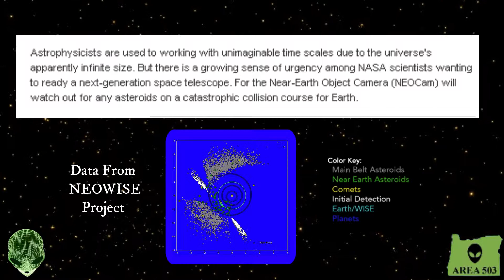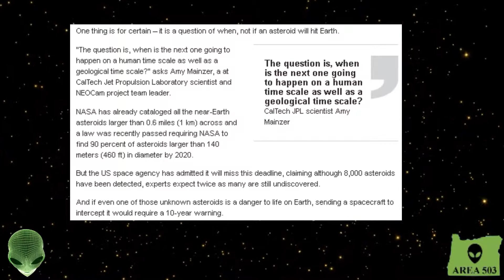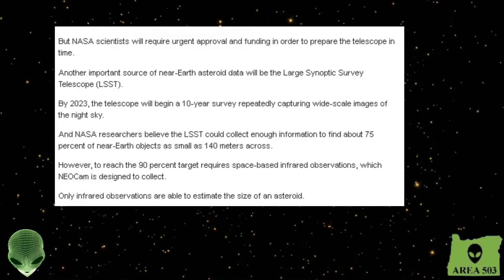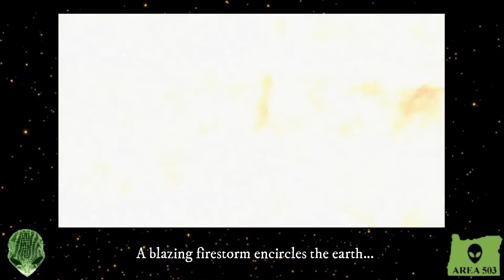#28 Nasa's NEOCAM gets put on the fast track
Greetings Friends Manny SixFingers here at Area 503!
In this episode we will be talking about NASA's NEOCAM project. Neocam scans the space near Earth for large asteroids. It can give warning if an impact event is forthcoming.

We are always looking for tips for new unexplained phenomenon and sightings so if you see something send it in!